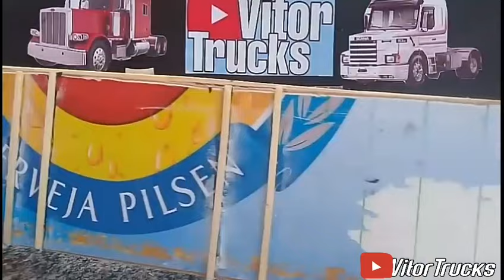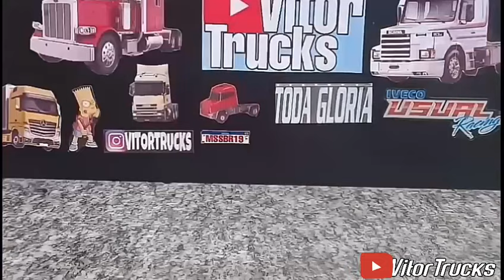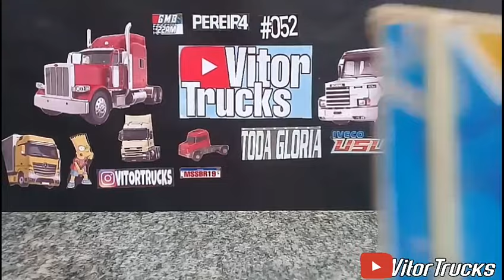Miniatura de caminhão Ford CARGO com carroceria capixaba como fazer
🖒deixe seu
mandem a foto da sua miniatura Instagram @vitor_trucks

É nois tamo junto e faloou✌